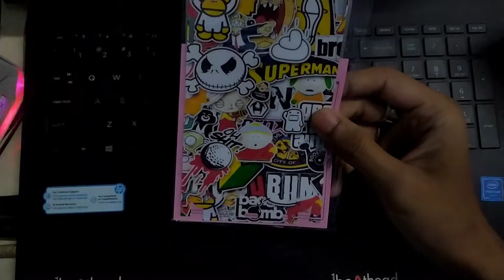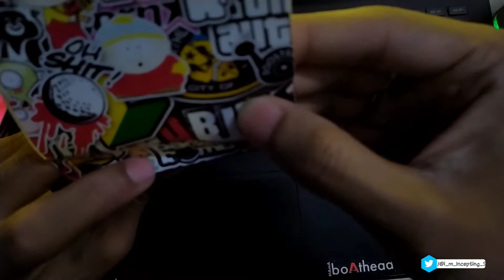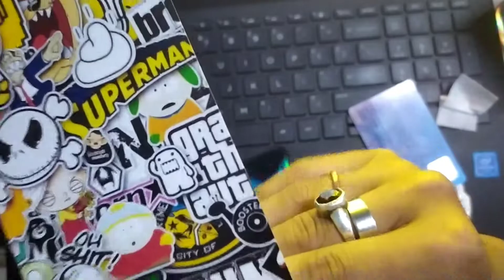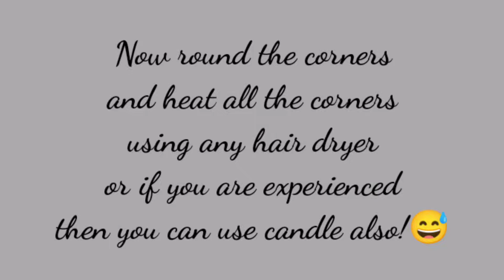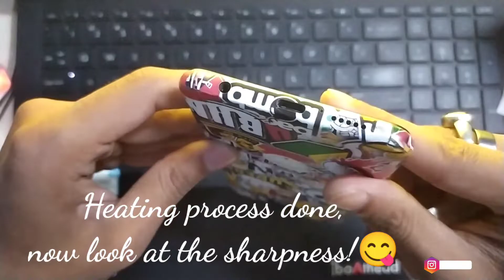How to Apply Mobile Skins at Home - Techno Prabhu ft. @atoddsstickers (Tutorial)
This video is not a sponsored or promotion video, i just made a tutorial video for beginners those who are searching for a proper video for applying any kind of mobile skins.

⚡Purchase link⚡
⚡Skin applied on Redmi Note 9S, Redmi Note 9 Pro, Redmi Note 9 Pro Max & POCO M2 Pro

⚡Skin applied on Redmi Note 7, Redmi Note 7S & Redmi Note 7 Pro

Camera - I recorded this video on Phone VIVO V20.

OTHER QUERIES (Public queries to YouTube😂):-
Get mobile skins at just 150
How to apply mobile skins?
How to apply skins/stickers in mobile
How to apply Mobile skins TUTORIAL
Apply mobile skins without hair dryer
Smartphone Skins starting from 150INR
Get customized mobile skins at just Rs 200 INR
Mobile skins in custom ROM running device.

Searchable tags